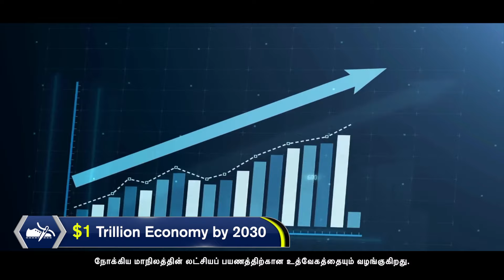"Tamil Nadu Footwear & Leather Products Policy - Future Employment in Footwear."